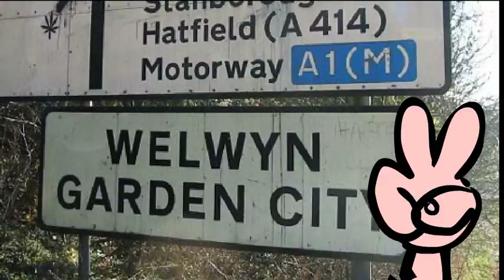Big Howard Little Howard return to Letchworth - Letchworth Song!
Big Howard and Little Howard are doing their new family show "Big Howard's LOLtastic Yukfest For Kids And Well Trained Adults" on Monday 12th of June 2017 and our even newer show for adults "Big Howard Little Howard: Man & Boy: on Friday the 16th of June, both at the Broadway Theatre as part of the Letchworth Festival.